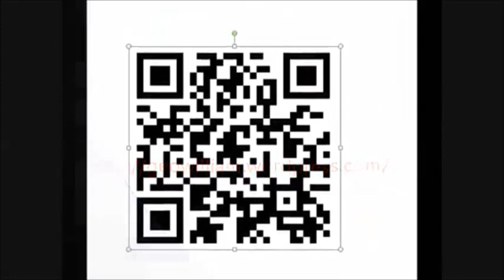（3 mins）《健康版》二公求凰二媒助,急急来把鸳鸯闹（词牌：望春风）江蕙,張菲,費玉清,品源,聂云 即兴歌:小哥实在太客气,你对我是有情有意,但你哥一直纠缠给我出难题。。。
相传汉代文学家司马相如以琴歌向卓文君求愛。后引作男子求偶為“求凰”。传说中的鸟王（雄的称“凤”；雌的称“凰”）
健康牵线顺口溜：二公求凰二媒助，急急来把鸳鸯闹
品源，聂云为二姐江蕙，牵线張菲，費玉清。
词牌：望春风。
張菲，江蕙，費玉清，品源，聂云 即兴唱唱闹闹。
小哥你实在太客气，你对我是有情有意，但是你哥一直纠纠缠。。。
“我们两个随便你！”費玉清。
費玉清宣布2019退下演艺，继江蕙封唛于2015 之后。。。